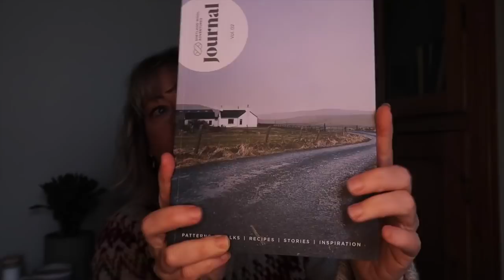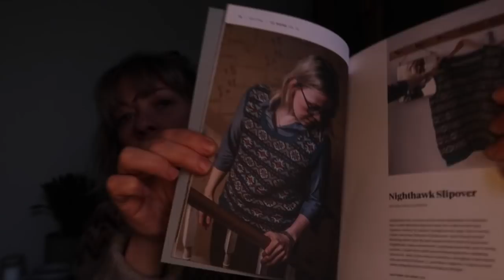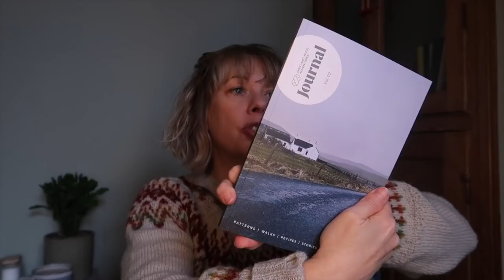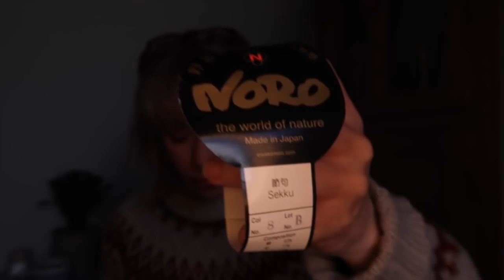Episode 61 - Calon Yarns Podcast - Fossveien Sweater Joy!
Hillesvåg Yarns